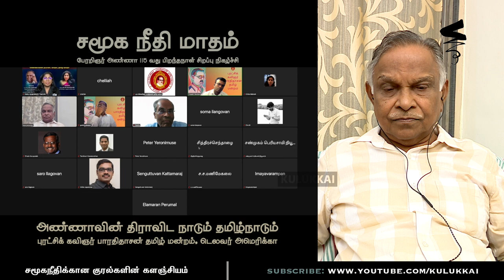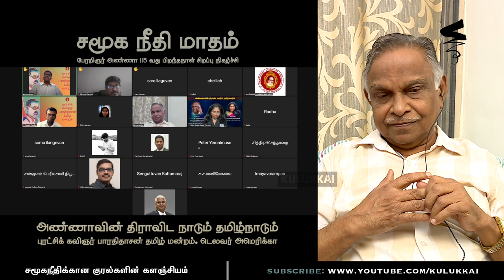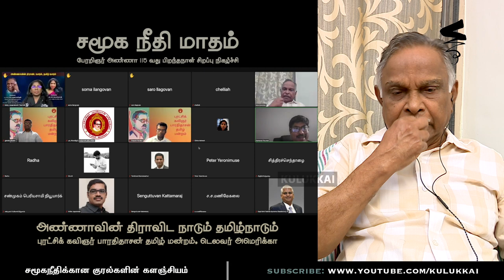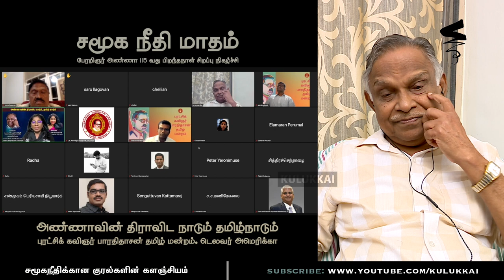மொழிச் சிந்தனையில் பெரியாருக்கும் அண்ணாவுக்கும் கருத்து மாறுபாடு உண்டா? | கருணானந்தன் | Karunanandan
புரட்சிக் கவிஞர் பாரதிதாசன் தமிழ் மன்றம் (Delaware, USA) நடத்திய
சமூக நீதி மாதம் மற்றும் பேரறிஞர் அண்ணா 115 வது பிறந்தநாள் சிறப்பு நிகழ்ச்சி இணைய உரையாடலில், அண்ணாவின் திராவிட நாடும் தமிழ்நாடும் என்ற தலைப்பில் பேரா. அ. கருணானந்தன் உரை ) நிகழ்த்தியதைத் தொடர்ந்து எழுப்பப்பட்ட வினாக்களுக்கு அளித்த விளக்கம்.